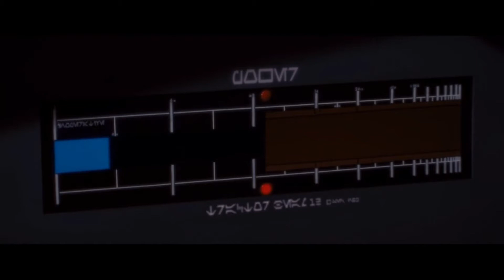Old Fool Kenobi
Obi Wan Kenobi is an old fool in Star Wars Episode IV No Hope.